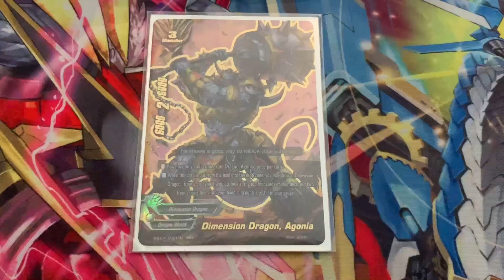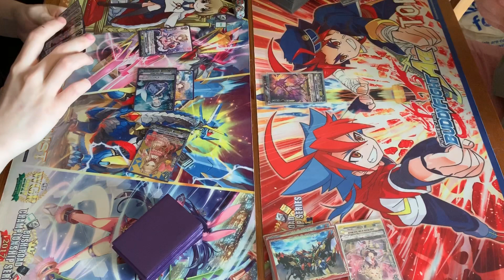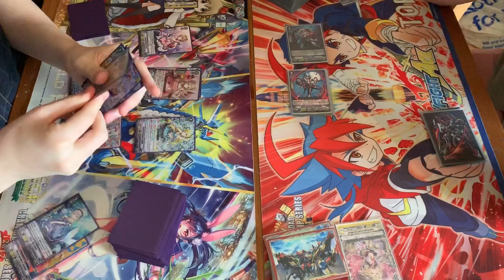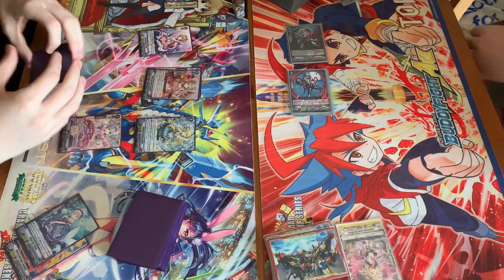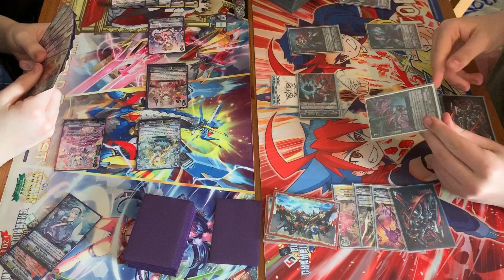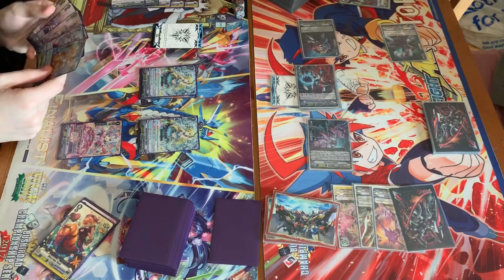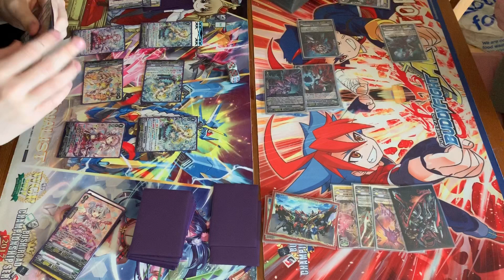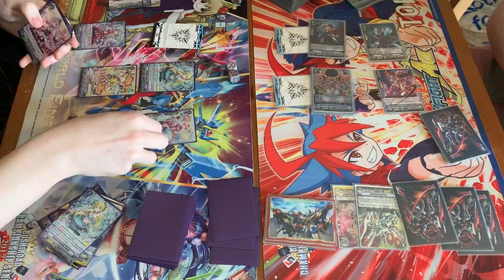Cardfight Vanguard!! Melody Vs Brandt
Hey guys, as mentioned we have the completion of a Buddyfight give away. Hope yall enjoy ~ Key.